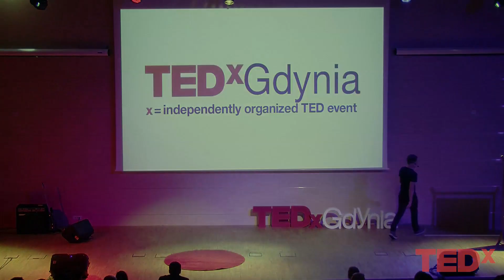What your body is telling you and about you? | Bartosz Zadurski | TEDxGdynia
What  your body is telling you and about you?
The story how differently you can look at the body, the movement, the pain and other signals coming from the body.

Holistic masseur